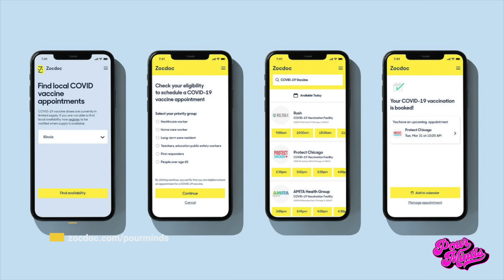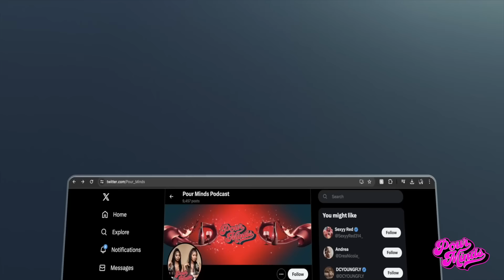POUR MINDS Episode 310: Phunky Town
Heyy yall!!! We aint got no guest today ayee!! PSA Ty locked in with ya gurls, no need to worry. In this episode, we explored the challenges women often experience in their 30s, debated whether men should vocalize women's names during intimate moments, took a fun look back at early 2000s fashion and entertainment & so much more. Grab yo drank & Pour Up Pour Crew.

Stop wasting money on things you don’t use.

Stop putting off those doctors appointments and go to Zocdoc.com/POURMINDS find and instantly book a top-rated doctor today. That’s Z-O-C-D-O-C.com/POURMINDS. Zocdoc.com/POURMINDS.